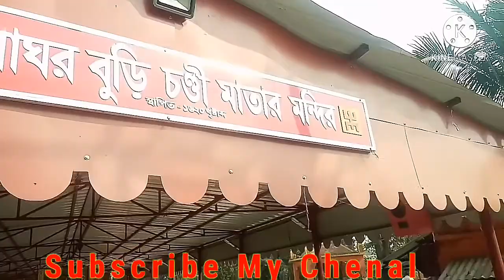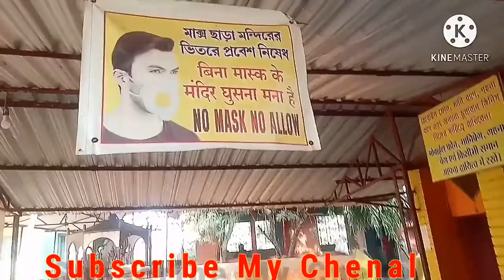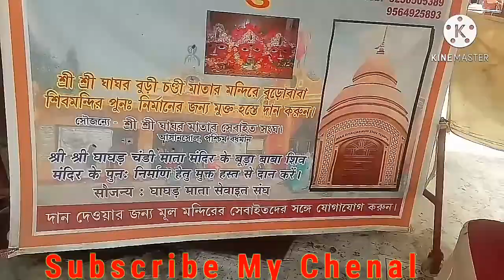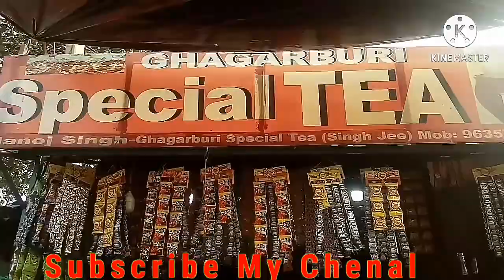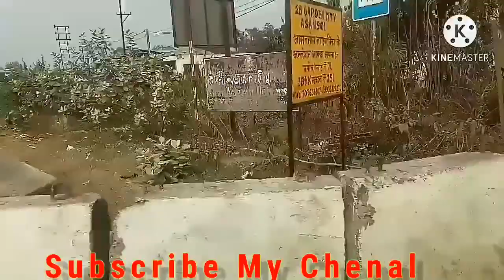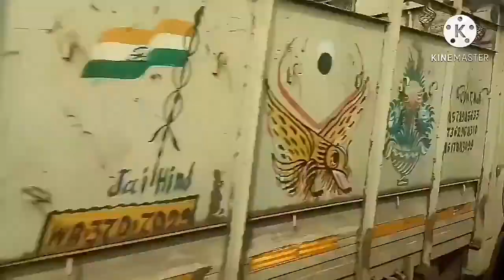आइए घाघरपुरी माता⛪️ के दर्शन करे ।। 🙏👨‍👩‍👧‍👦With family fun😊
Hlo friends 🙋kese hai ap sab || 🤔 aj me apko sabhi ko Asansol 😎 || ghagharpuri mata || ke darsan krati hu 🙏 || matarani ap sabhi ko apni || blessing 🙌jarur degi || to friends video👀 ke || sath bane rehna ||🤝or video || achi lge to like 👍subscribe or comments ✍️jarur kerna ||